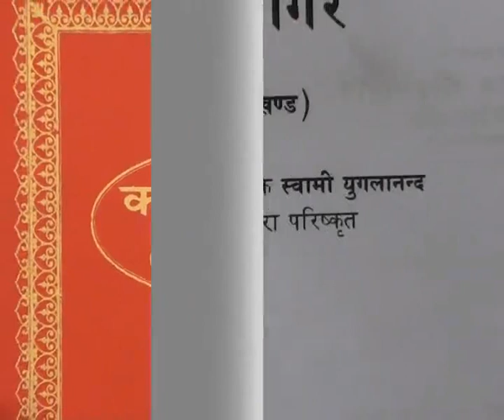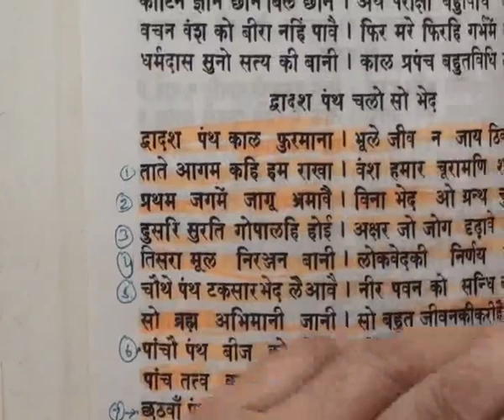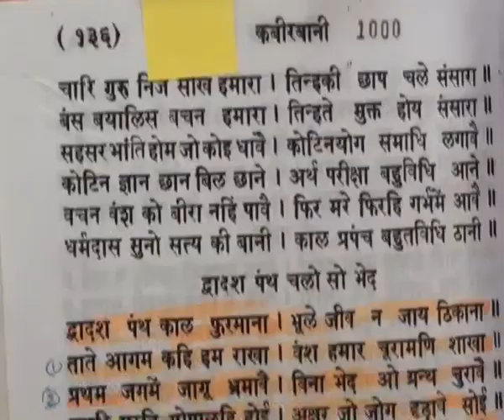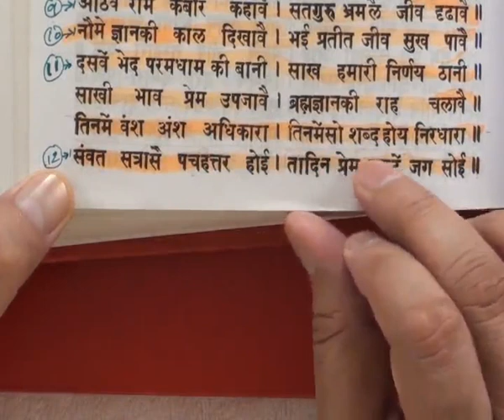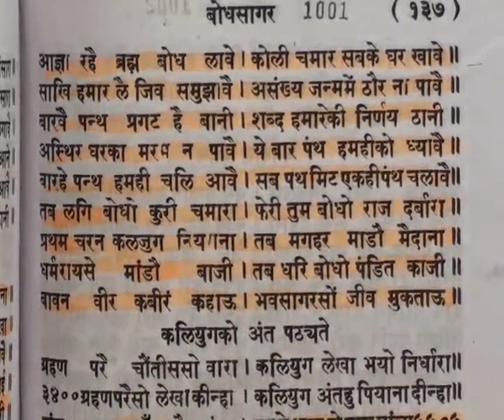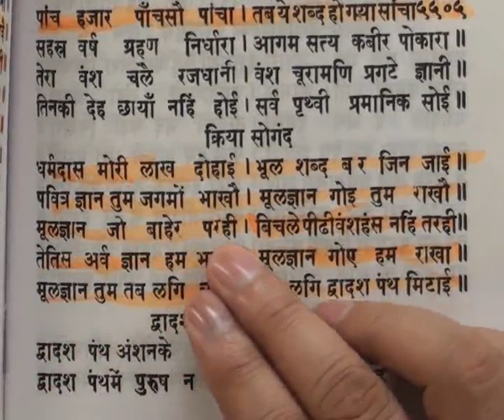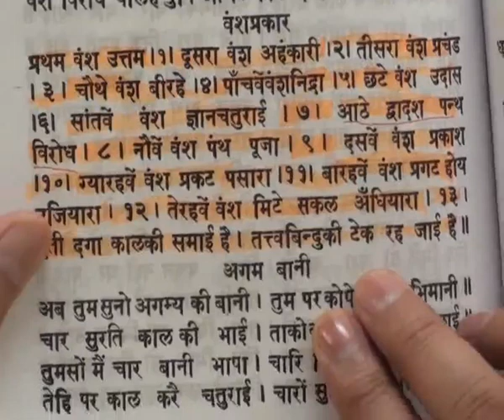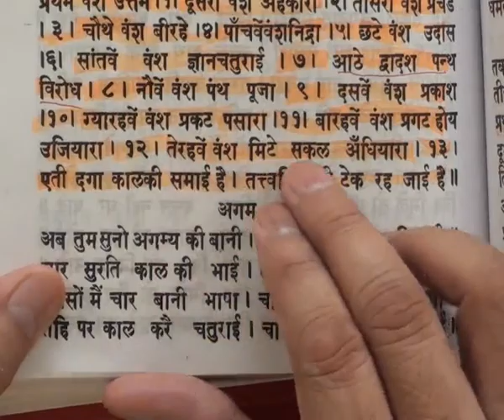Barwala Satsang(12-14 August 2011) Part35 of 39